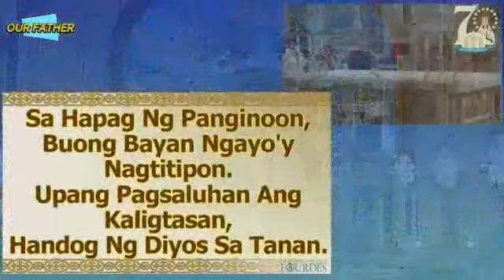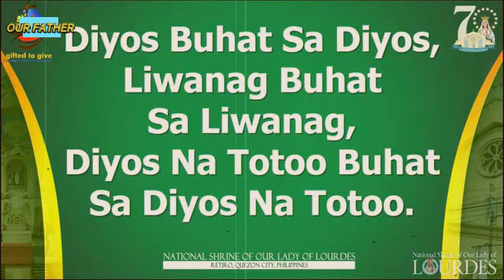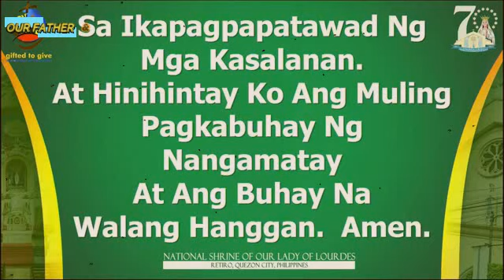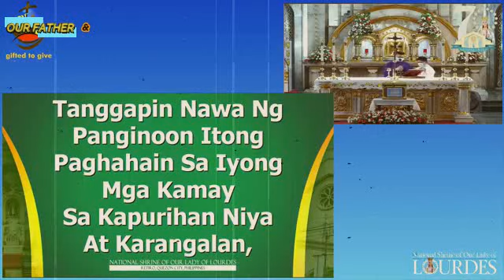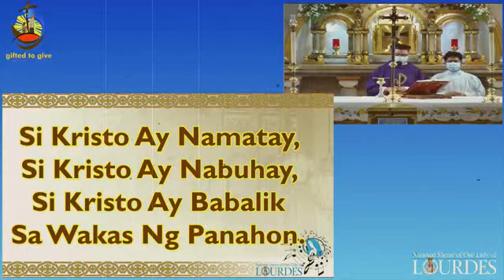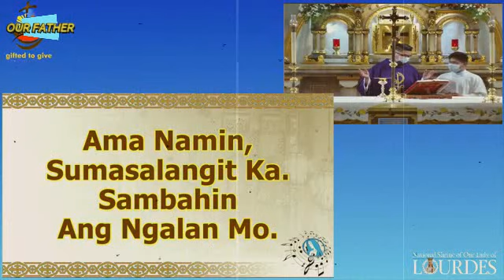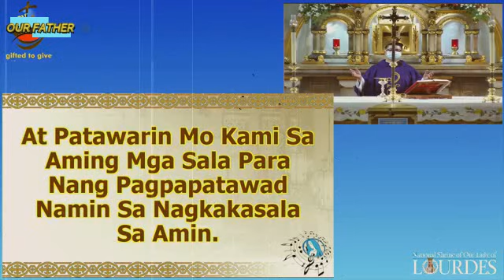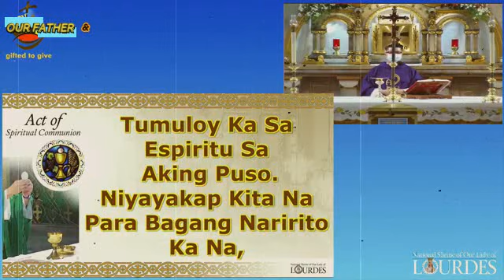NATIONAL SHRINE of OUR LADY of LOURDES QC ONLINE ANTICIPATED LIVE MASS TODAY WEDNESDAY- NOV 03, 2021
NATIONAL SHRINE of OUR LADY of LOURDES QC ONLINE ANTICIPATED LIVE ROSARY AND MASS TODAY NATIONAL SHRINE of OUR LADY of LOURDES QC ONLINE ANTICIPATED LIVE MASS TODAY WEDNESDAY - NOVEMBER 03, 2021

Video Source: NATIONAL SHRINE of OUR LADY of LOURDES QUEZON CITY